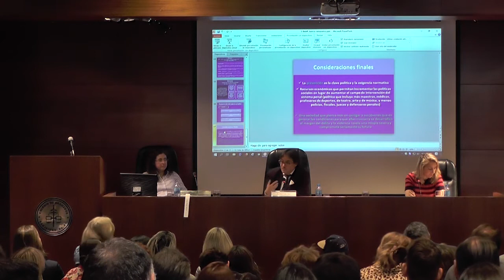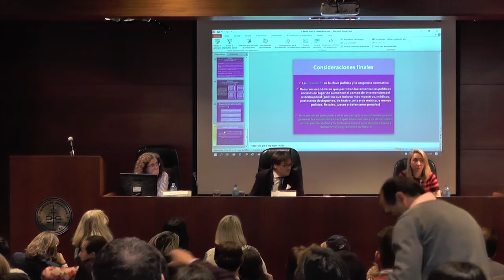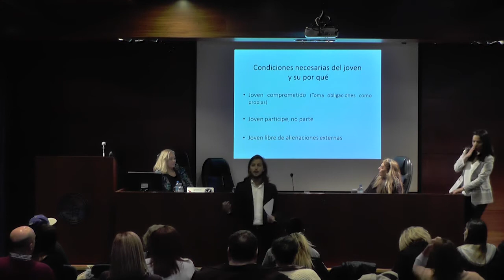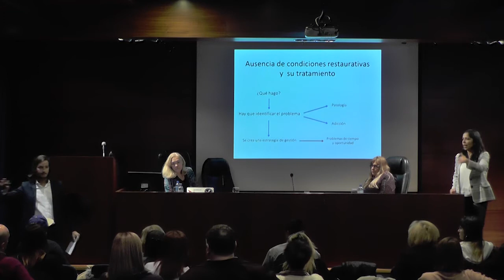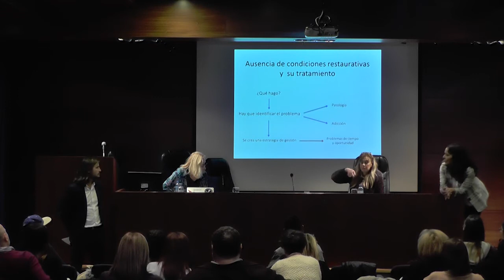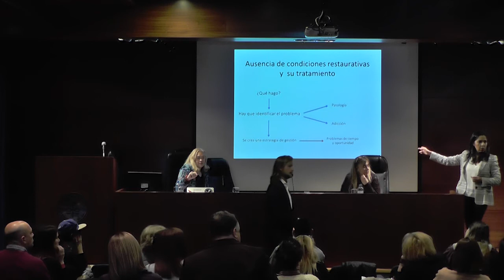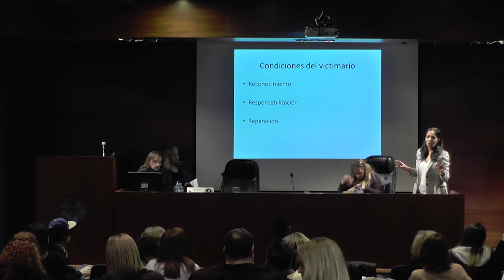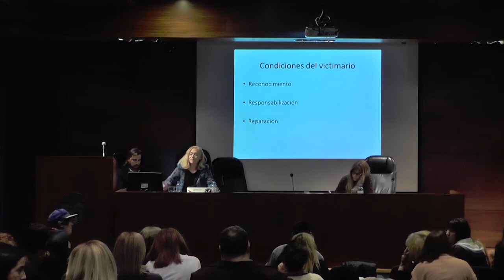I Jornadas de Prácticas Restaurativas: hacia una justicia juvenil restaurativa - Parte 5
I Jornadas de Prácticas Restaurativas: hacia una justicia juvenil restaurativa. Disertantes: Dres. Mary Beloff, Raúl Calvo Soler, Roberto Gargarella y Aída Kemelmajer de Carlucci. Parte 5/7.
Viernes 6 de septiembre de 2019 - Colegio de Abogados de San Isidro